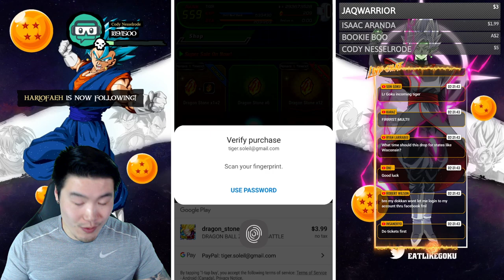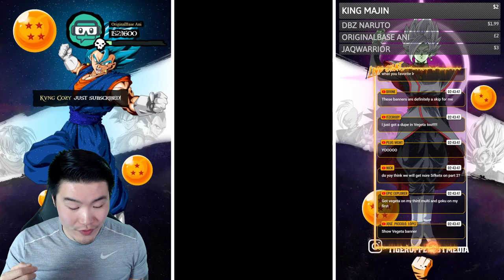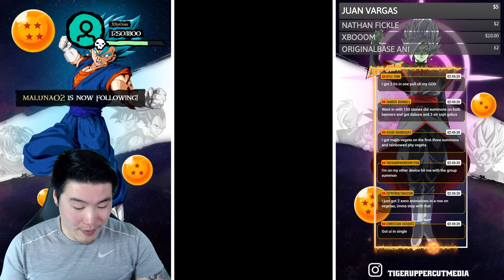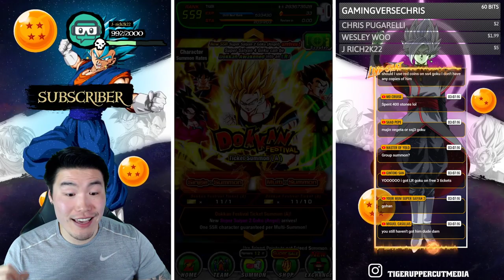I FINALLY TURNED ON THE YOUTUBER RATES?! SSJ3 Angel Goku & Majin Vegeta Summons | DBZ Dokkan Battle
If only I had done it sooner... could've saved myself A TON of shafts. /s